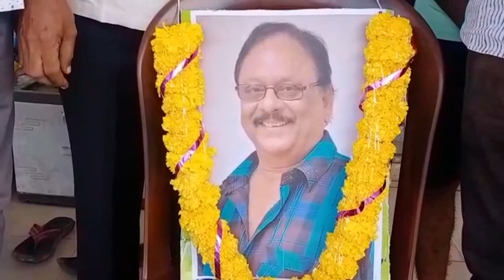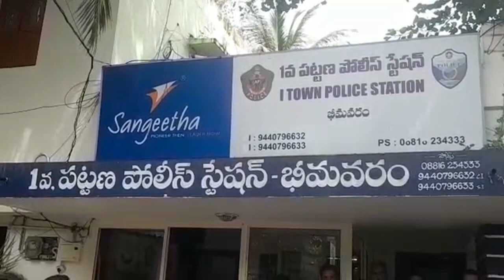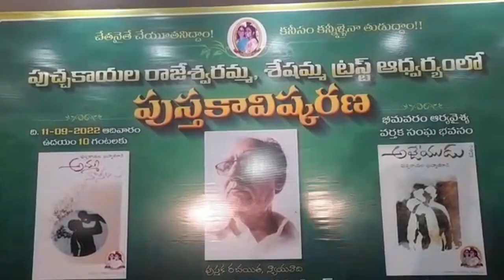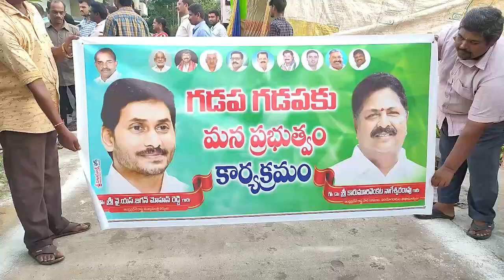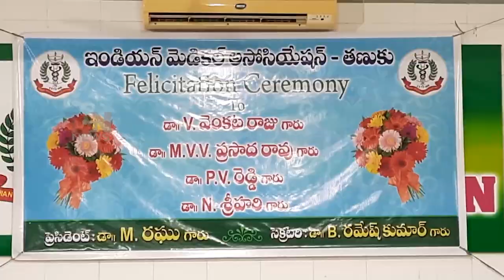TCN NEWS 11-09-2022 1